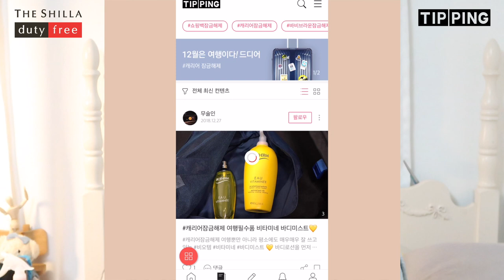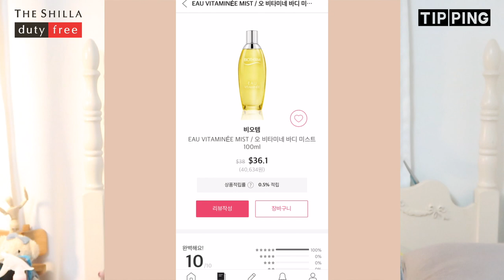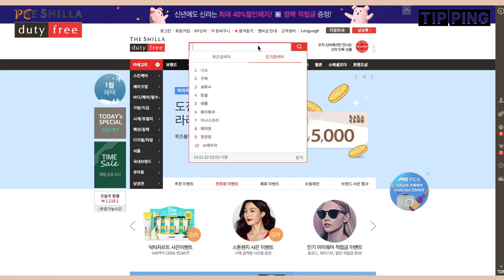면세 저렴하게 구입하는 꿀팁 대방출! (당장 해외여행 계획 없으신 분들도 꼭 보세요👍🏻) + 이벤트 있어요 💜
*이 영상은 신라면세점 팁핑으로부터 지원받았습니다*

☀︎이벤트 안내☀︎
1. 신라인터넷 면세 홈페이지 (PC,모바일 둘 다 가능) 접속
2. 검색창에 '뮬리' 검색후 이벤트 페이지 내에서 신규 회원가입
3. 회원가입 후 다시 이벤트 페이지로 돌아와 혜택받기 누르면 끝!

제가 영상에서 소개드린 팁핑은 신라인터넷면세 어플로 이용가능한 플랫폼이에요! 팁핑 안에서 뮬리 채널도 많이 팔로우 해주세요 😃